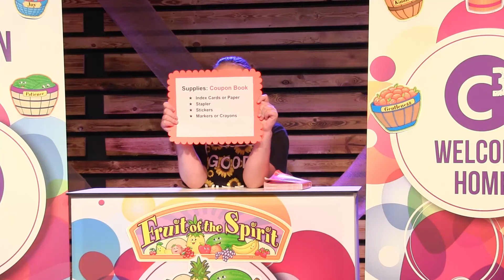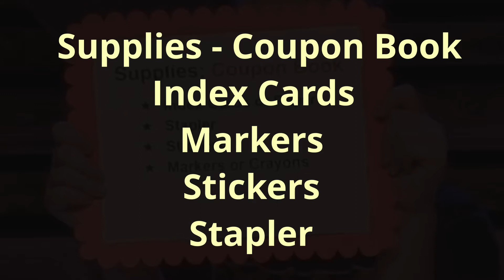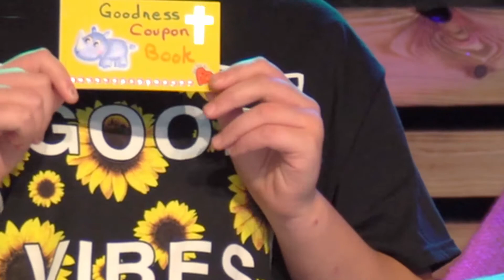Sunday School August 16th, 2020 - Goodness